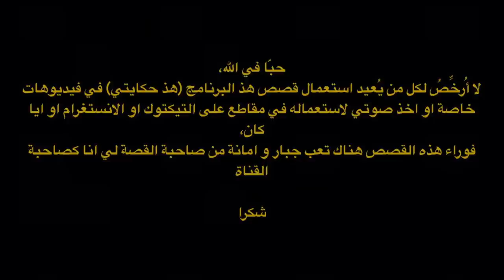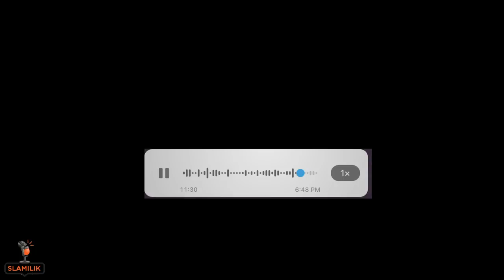49(هَذِ حْكايْتي ) - جزء "صادم"- تصابيت بمرض خبيث و طلبو مني نزل الجنين .. (بوح مؤثر 😭)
هذ الحلقة بالخصوصا هي هدية و تضامن مع كل من تعاني من هذا المرض الخبيث، شفا الله الجميع ❤️
Slamylik_official